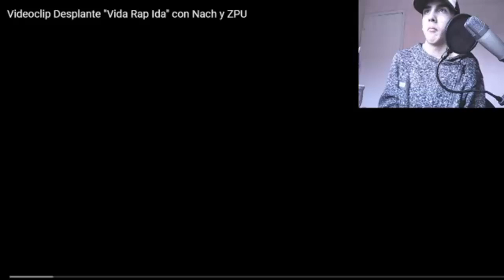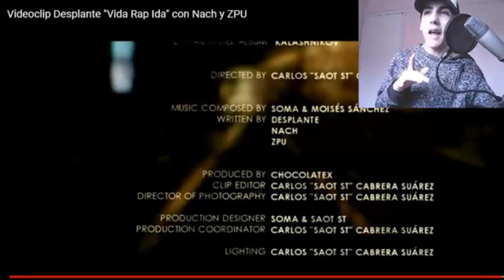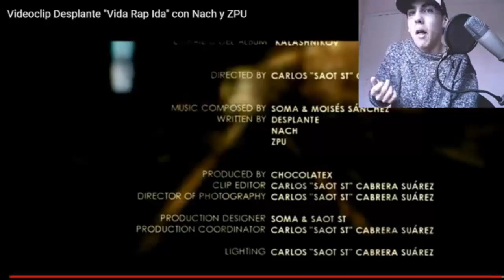VIDEOCLIP DESPLANTE - VIDA RAP IDA - CON NACH Y ZPU - REACCIÓN